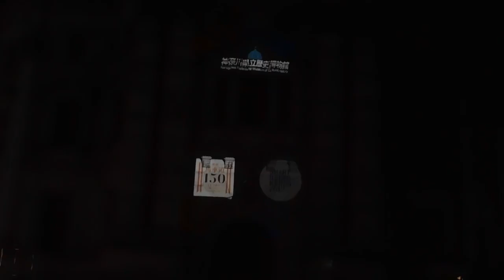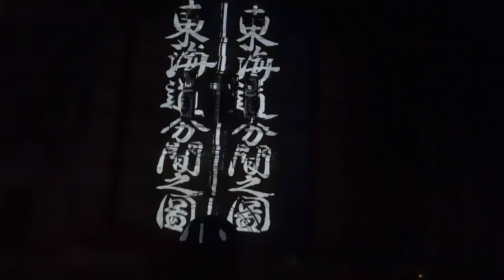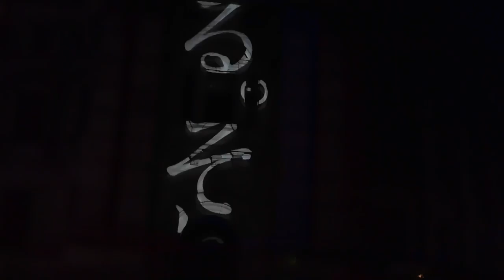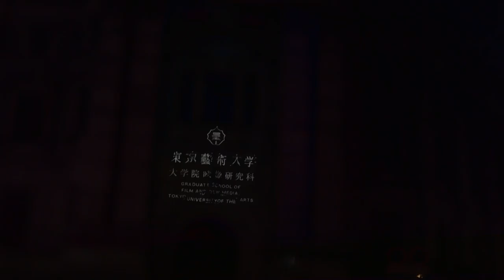DSCN5385神奈川県立歴史博物館20171103プロジェクションマッピング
神奈川県立歴史博物館